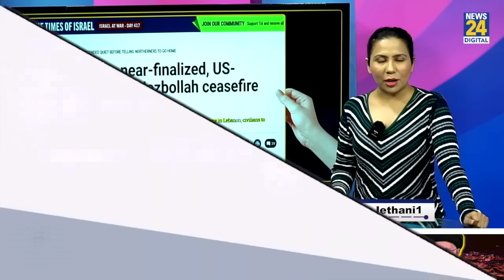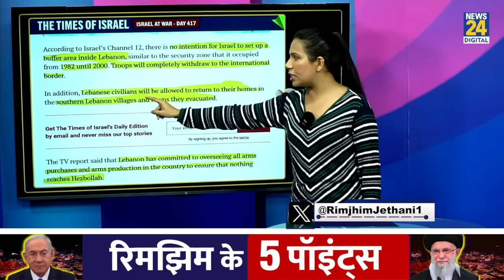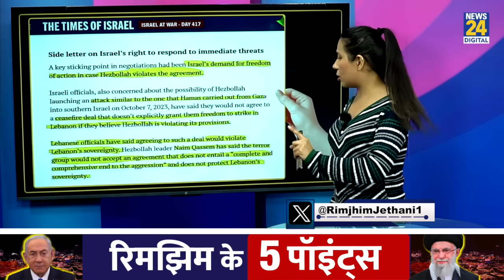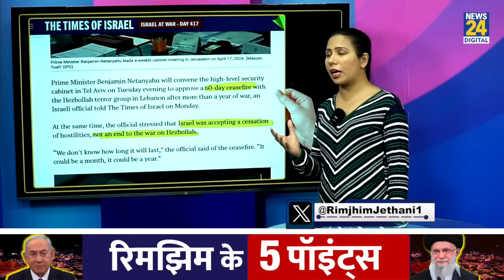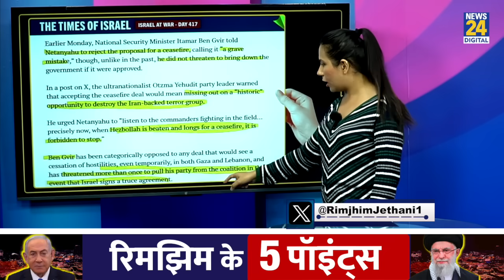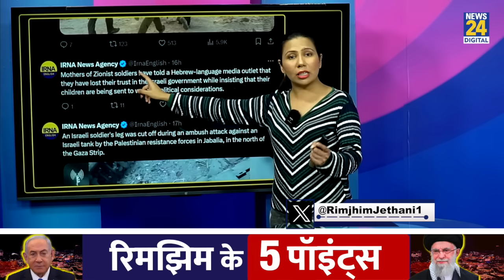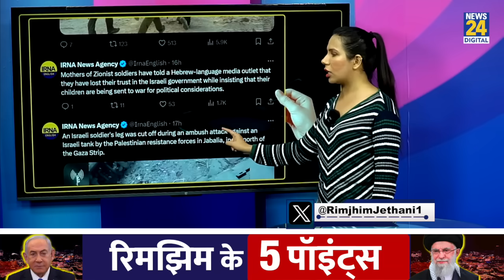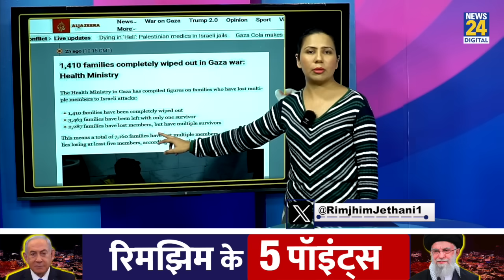Iran Israel Hezbollah Update : Lebanon New Deal क्या ? US | France | War | Rimjhim Ke 5 Points